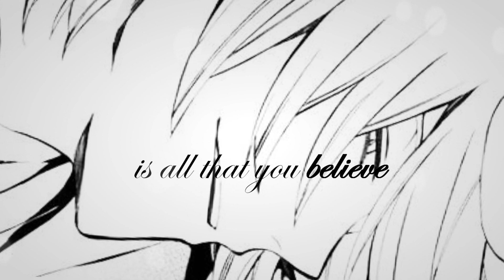Darkness || Xerxes Break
I politely suggest HD. (?)

Yesss, long time no see, yt.
Made in about a day. I just love this song. çuç
I need more videos with those three! D:

Do not own anything, credits are in the video.